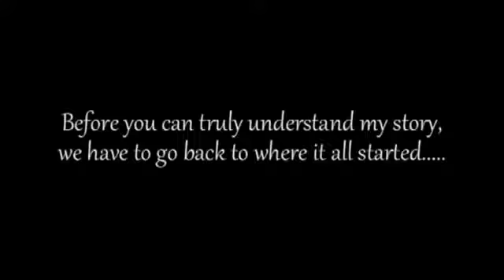PWF S1: Ep. 2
You've met Tommie Harrison, now meet the feared Hatchet Family.